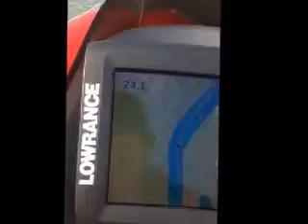Centaure 560+140 suzuki